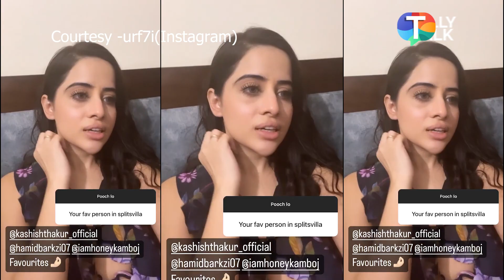Urfi Javed on her Splitsvilla 14 journey says, 'Kashish and I are GREAT Friends'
Urfi Javed is currently seen in Splitsvilla 14 and she is often seen talking about the show as well. This time she took to her social media and talked about the show and her relationship with Kashish Thakur and whether splitsvilla is scripted or not. Watch the story to know more.